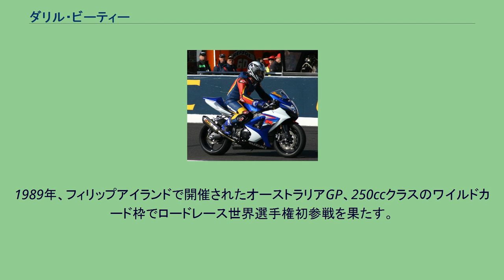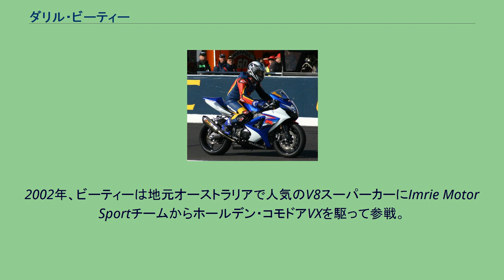ダリル・ビーティー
ダリル・ビーティー ( Daryl Beattie、1970年9月26日 - ) は、オーストラリア・クイーンズランド州チャールビル出身の元オートバイレーサー。
1989年、フィリップアイランドで開催されたオーストラリアGP、250ccクラスのワイルドカード枠でロードレース世界選手権初参戦を果たす。
非力なマシンながらポールポジションを獲得、トップ争いに絡み、毎周メインストレートで3,4台に抜かれてもそれ以外の部分で抜き返すバトルを繰り広げた。
その後ビーティーは全日本ロードレース選手権500ccクラスにNSR500を駆って参戦し、1992年にはシリーズチャンピオンを獲得した。
また同年の鈴鹿8耐ではワイン・ガードナーと組んでRVF750で優勝を果たした。
さらに同年にはロードレース世界選手権開幕戦の日本GPでワイルドカード参戦枠で500ccクラスGPデビューを果たし、そのレースで右足を骨折してしまったガードナーの代役として続く第2戦イースタンクリーク 、第3戦シャーアラムにもカネモト・ホンダから出場。
それぞれ3位・6位に入る活躍を見せた。
前年の活躍が認められ、1993年にはホンダワークスのロスマンズ・ホンダからミック・ドゥーハンのチームメイトとしてGPフル参戦デビューを果たした。
第6戦ホッケンハイムで初優勝し、年間ランキングではケビン・シュワンツ、ウェイン・レイニーに次ぐ3位を獲得した。
ホンダは翌年にビーティーをスーパーバイク世界選手権に起用する考えだった。
しかし、本人はGPに留まることを望んでいたため、この年限りでビーティはホンダを去ることになってしまった。
翌1994年シーズンはチーム・ロバーツ・ヤマハからの出場となった。
第9戦ル・マンではクラッシュでチェーンとリアスプロケットの間に挟んだ片足の指を全て失う大怪我を負い、3戦を欠場。
その間の代役は阿部典史が務めた。
結局この年ビーティーは表彰台に立つこともなく、シリーズ13位に沈んだ。
1995年にはラッキーストライク・スズキチームに移籍し、この年がビーティーのベストシーズンとなった。
シーズン前半はチャンピオン争いをリードし、第7戦アッセンでの転倒・重傷の影響によりドゥーハンに逆転を許してしまったが、シリーズ2位を獲得した。
翌1996年、ビーティーはシーズン開幕前のテストでのクラッシュで頭部に重傷を負ってしまう。
開幕から2戦を欠場し、一時復帰したが第4戦ヘレス・第6戦ポールリカールと相次いでクラッシュ、再び欠場することになった。
結局この年はわずか4戦の出場となり、シリーズ18位に終わった。
1997年もスズキに残留し苦闘を続けたが、かつての輝きが戻ることはなく、ビーティーはこの年限りでロードレースから引退することになった。
2002年、ビーティーは地元オーストラリアで人気のV8スーパーカーにImrie Motor Sportチームからホールデン・コモドアVXを駆って参戦。
サンダウン500とバサースト1000に出場したが、それぞれ25位、リタイヤに終わった。
現在、ビーティーはオーストラリアのチャンネル10でコメンテーターを務めている。